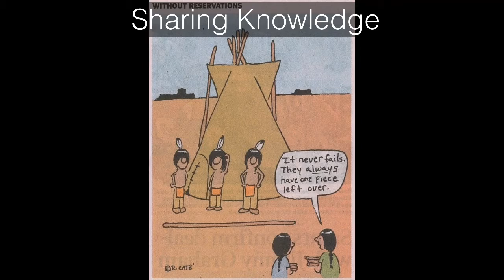តើរូបភាពម្តាយនិងកូននេះ មានប្រភពមកពីណា?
Sharing Knowledge